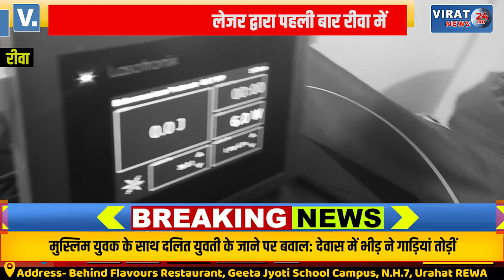🔻रीवा- वेरीकोस वेन का इलाज लेजर द्वारा पहली बार रीवा में किया गया; देखें कैसे हो पाया उपचार !